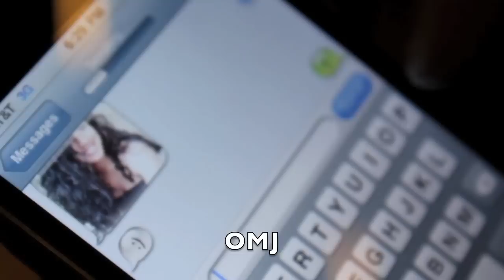KALI BOY SWAG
the snacks movement